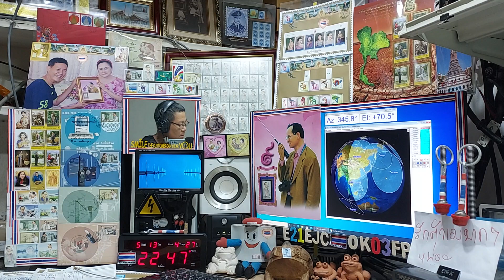9V1SV ssb qso with E21EJC on Satellite DOSAAF-85 (RS-44) 13 MAY 2021